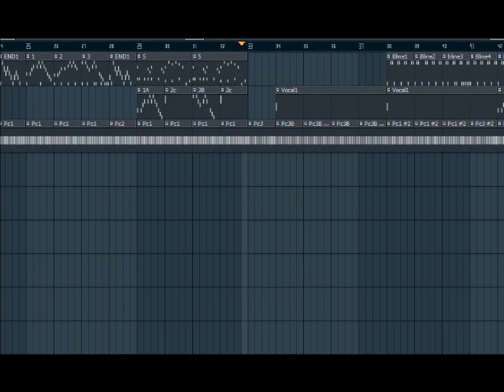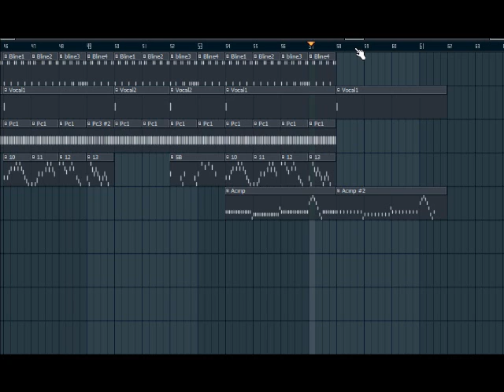Instrumental Reprise - 四渡赤水出奇兵 Cross Chishui[edit]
not my original idea.
first song adding vocal clips.  I think it sounded pretty nice, although I regret it is repetitive as hell.